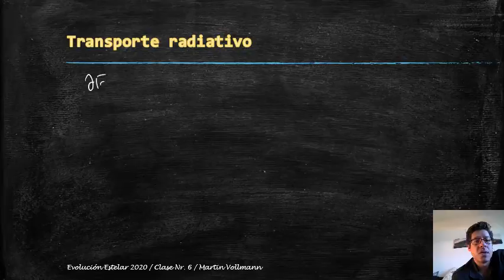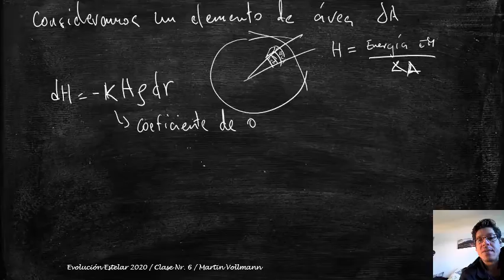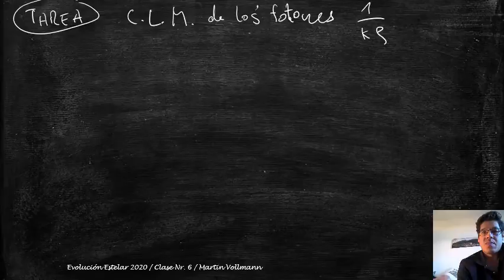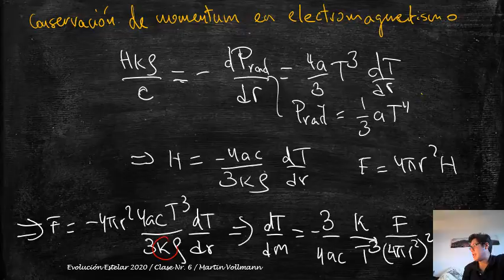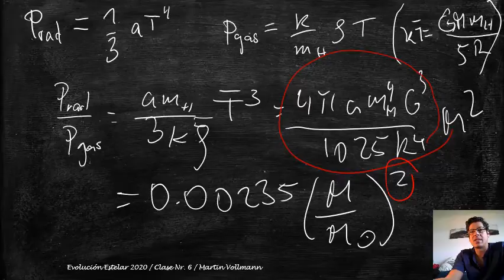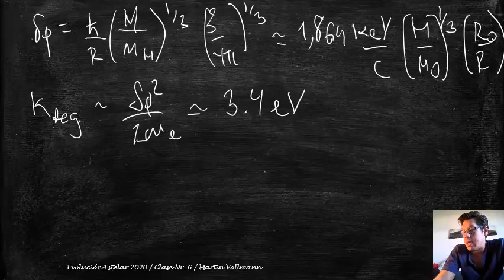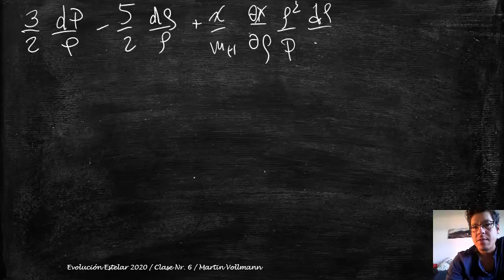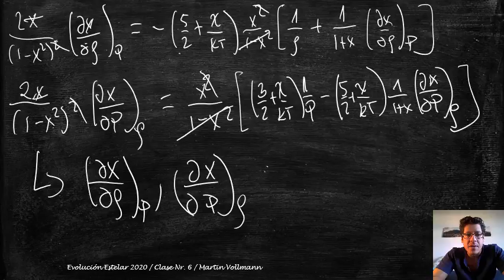Evolestelar Clase6 Vollmann